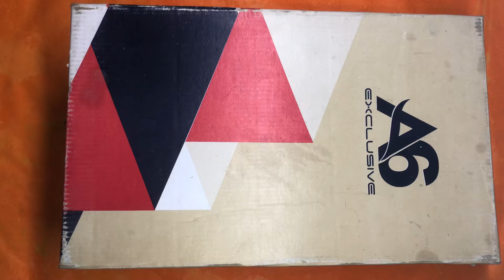Barbie doll miniature makeup set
barbie story & crafts,barbie house,barbie diy,for barbie,barbie ken,

barbie sisters,princess barbie,barbie dollhouse,barbie dolls,barbie hacks,barbie ideas,

barbie video,barbie castle,barbie videos,barbie makeup,set up,barbie makeover,barbie closet,barbie show,barbie dress,

barbie life in the dreamhouse,barbie movies,barbie morning routine

miniature kitchen set,miniature kitchen set unboxing,kitchen set toys cooking videos,rement mini kitchen,

miniature kitchen set unboxing & review barbie,barbie doll,barbie toy,barbie toys,barbie set tour,barbie dreamhouse,barbie family